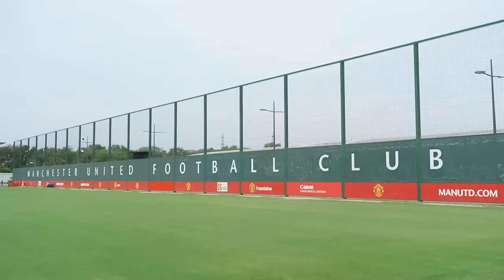Undefeated Grealish, INTENSE Small Sided Games & Yorkshire Boys Almost Win It! | Inside Training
Must watch until the end! Three lions train at Manchester United's training ground to prepare for the North Macedonia game at Old Trafford. Mesmerising rondos, Undefeated Grealish & Yorkshire boys almost win it at the end!